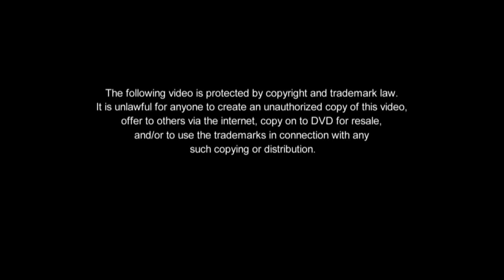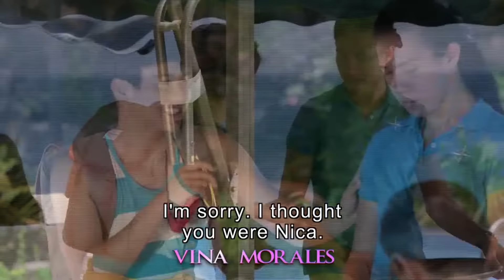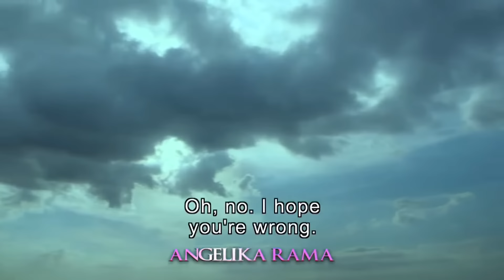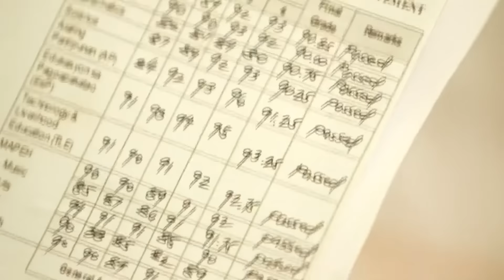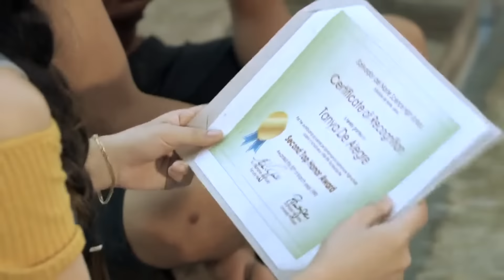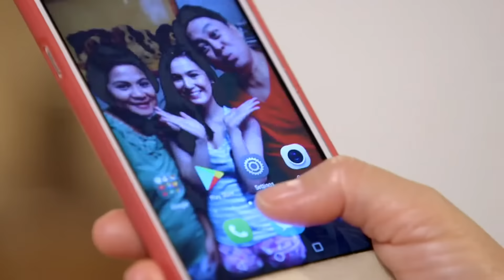[ENG SUB] Ep 19 | Araw Gabi | JM De Guzman, Barbie Imperial, Vina Morales